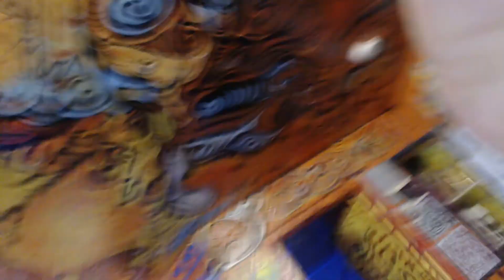TETRA GRAMMATRON & Tetrahydrocannabinol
ASSOCIATE PHARMA TO CREATE DRUGS MAKE THE WEEK LEGAL THEN BRING IN GMO AND YES. MONSANTO WILL PUT A 20 YEAR PATENT MAKING ANY ONE GROWING WEED AN ILLEGAL GROWER